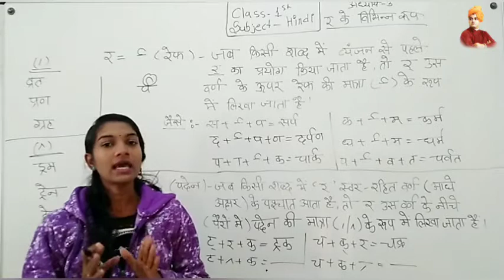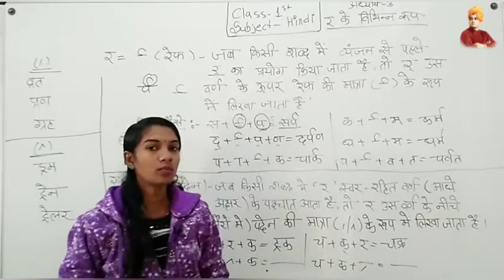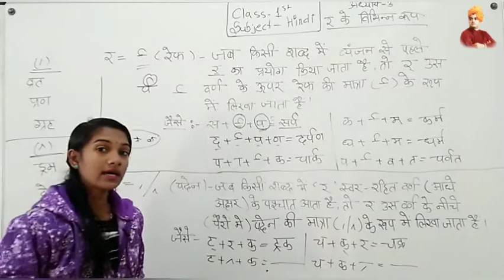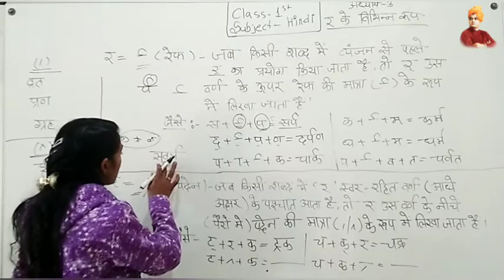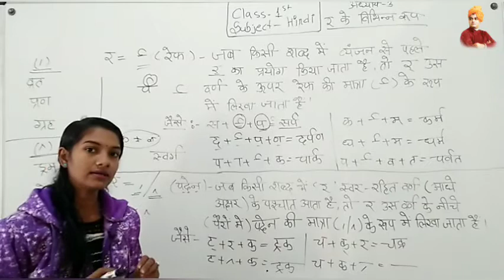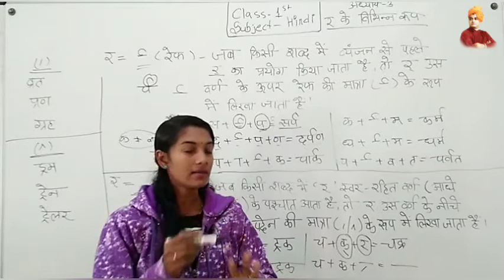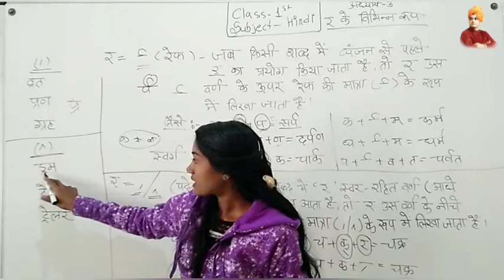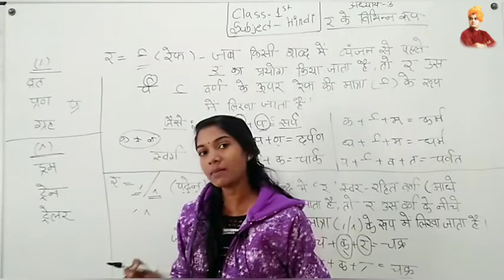र KI REAF | HINDI | CLASS 1ST | BY HEERA MAM